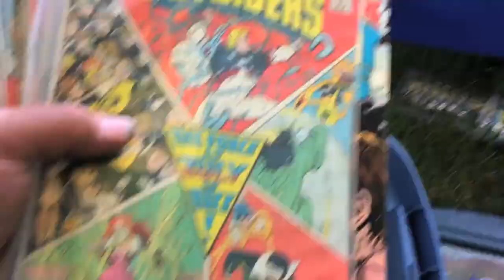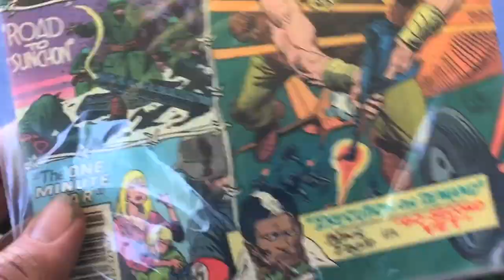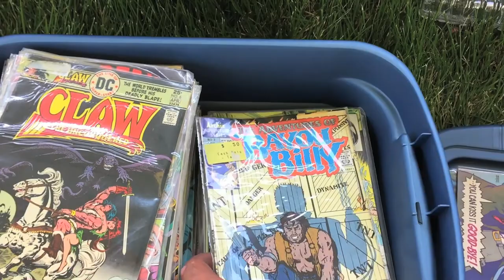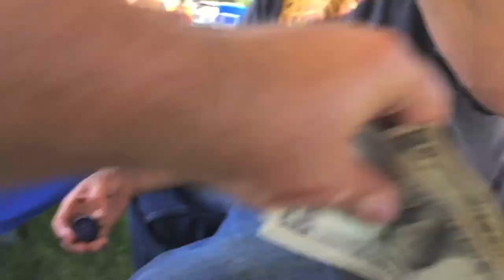Yard Sale / Metal Scrap Yard / Custom Car / Comic Books Vlog #6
spend a day with me and BB Dave. We set up a huge yard sale, go to a metal scrap yard, buy some comic books, check out a nice custom car and hang out at the farm